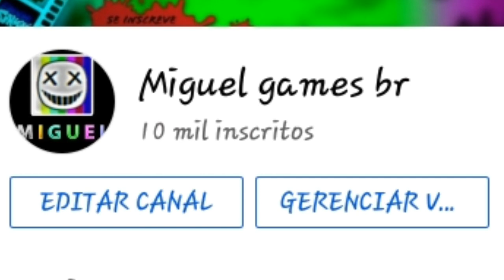especial de 10k de inscritos